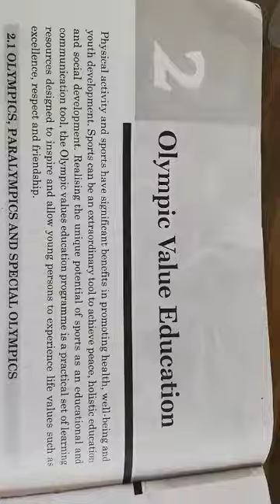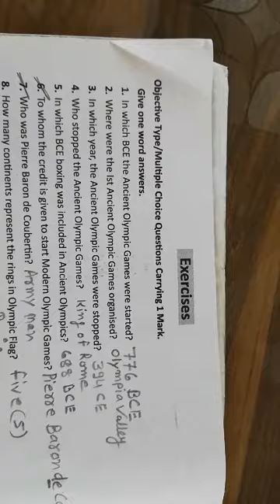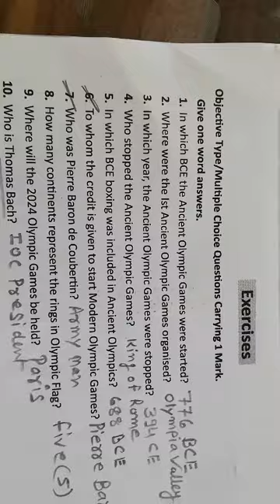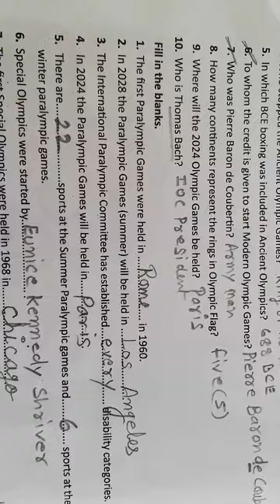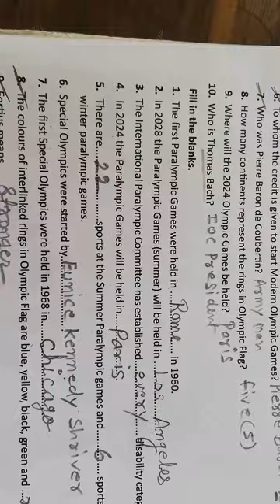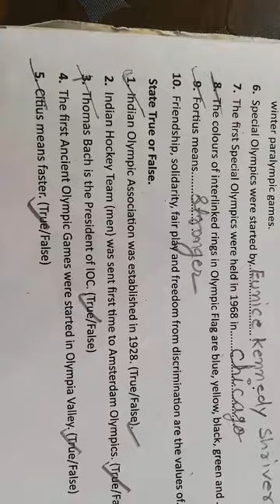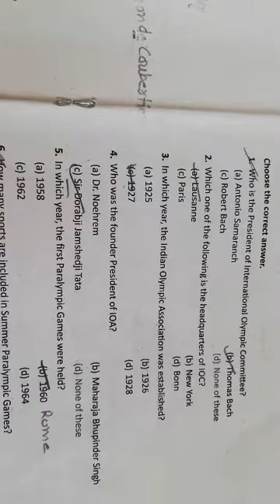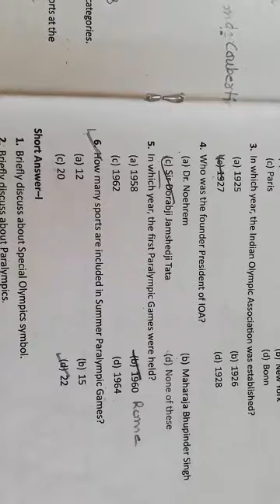Physical Education Class 11 Chapter 2(Question, Answer)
Online Class
2021-22